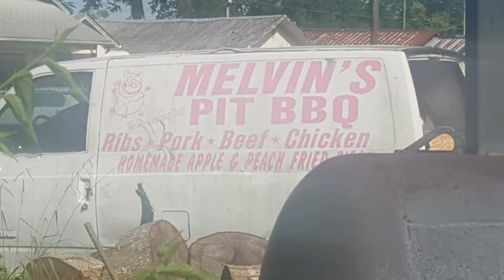Melvins Place of BBQ, Huntsville, AL - Best Restaurants in Huntsville